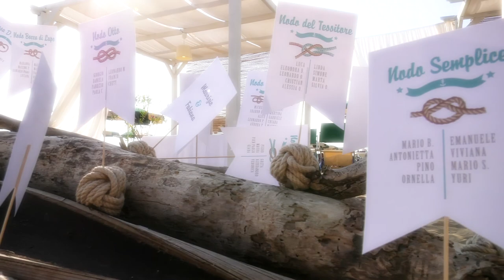❤︎ MAURIZIO & FABIANA - Anzio, 24 GIUGNO || WEDDING FILM - TRAILER || MATRIMONIO IN SPIAGGIA ❤︎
"Bisogna essere coraggiosi ed anche un pò folli
per aprire il cuore e donarlo a qualcuno"
                                              Charles Bukowsky

Wedding Planner: Mr Eventi di Roberta Mattioli
Video: Graziano Bertaggia Filmaker